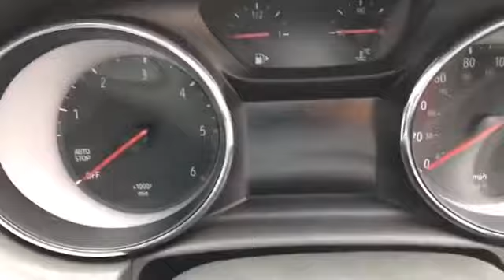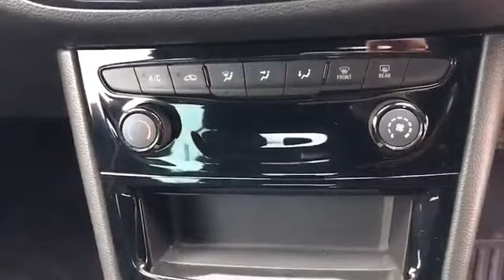WJ King are pleased to offer BN70GVF at an amazing price